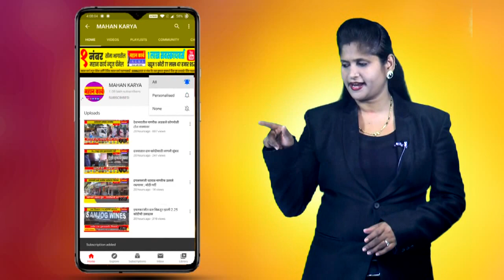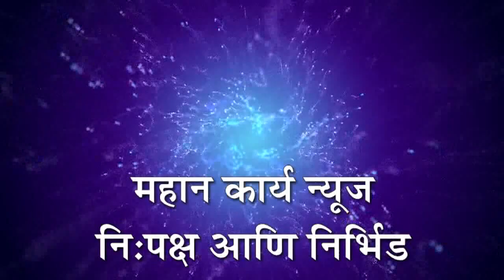निपाणी परिसरात रक्षाबंधन सणावर कोरोनाचे सावट : घरातूनच रक्षाबंधन झाले साधेपणाने साजरे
निपाणी : निपाणी परिसरात रक्षाबंधन सणावर कोरोनाचे सावट : घरातूनच रक्षाबंधन झाले साधेपणाने साजरे